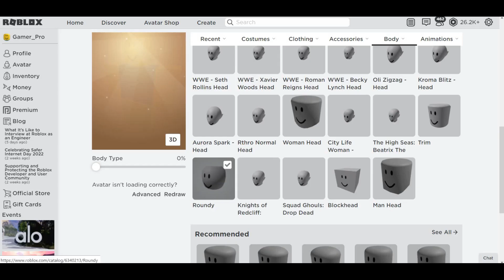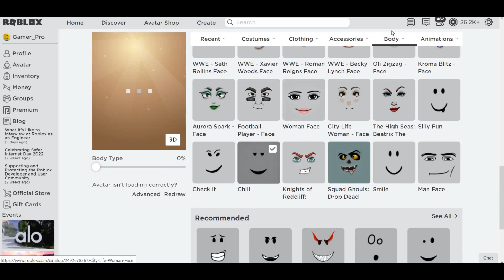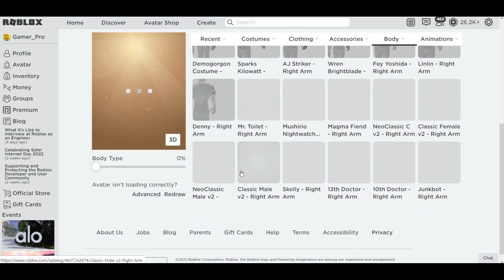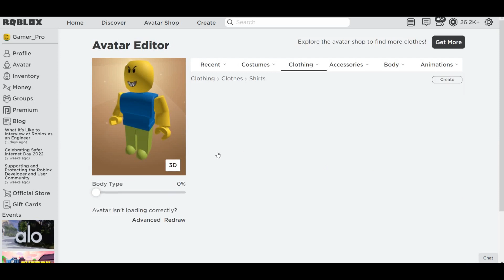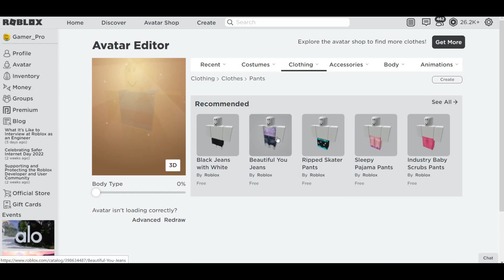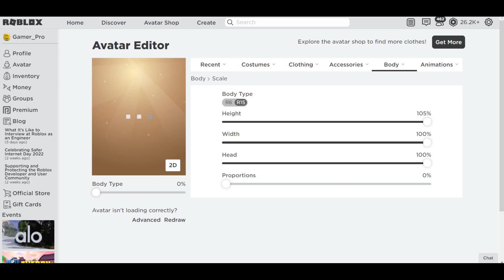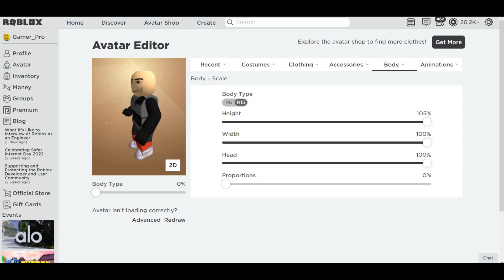How To Make Eteled And Austin In Roblox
they "wii-ll" kill you!
and don't forget to join my groups and buy some clothing from them so i can get robux for the characters you want me to make!